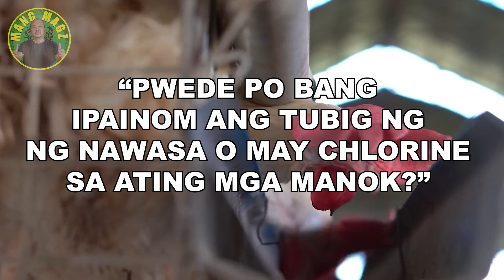TUBIG NAWASA | MAARI BANG IPAINOM SA MGA MANOK?